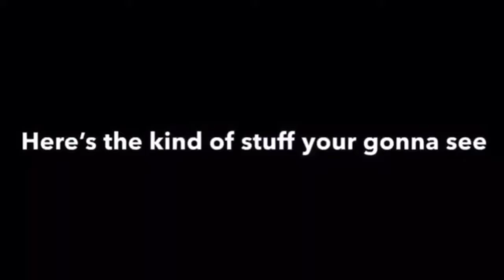Thanksgiving video: what if I took my amibos....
Hey guys! Ozzie_films here!
First off, let me just say THANK YOU SO MUCH FOR 90 SUBS! I can’t wait to make more stuff for you all! And also, happy thanksgiving! I’m sorry I couldn’t actually post this video on actual thanksgiving day, I had a lot going on this week which includes going to
“ripley's Belive it or not?” With Caitlin and pirate_su05. Anyways, I kind of just wanted to flex on my amibo’s in this vid. Lol forgive me. See you guys in the next vid and babye!
                                  -ozzie
                                 Sources:
End card- animedits